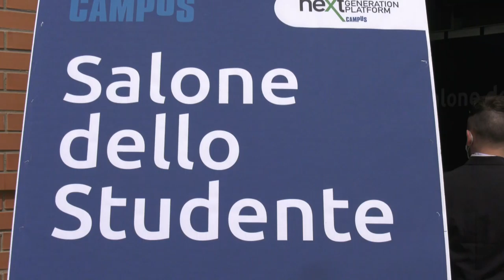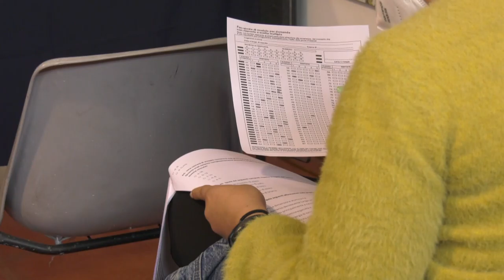Chieti. Torna il Salone dello studente alla CCIAA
Confrontarsi, orientarsi e scegliere il proprio percorso formativo. Sono gli obiettivi degli studenti che visitano il Salone dello studente , oggi e domani a Chieti con accesso gratuito